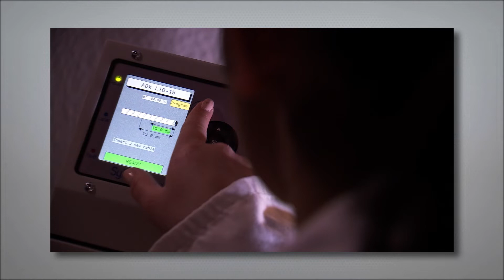Sylade 7 Bench Top - Laser wire stripper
This laser wire stripping system provides a high-precision cut of the insulation without risk of damaging the shielding or conductor. It guarantees impeccable and 100% repeatable quality.
Operating the Sylade is safe and very simple: operator selects the stripping program and inserts a cable. Stripping process starts automatically with a trigger sensor.